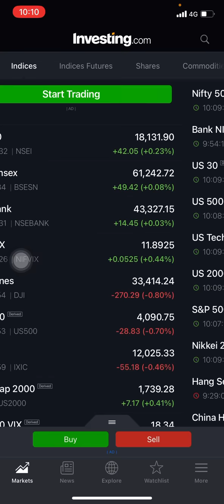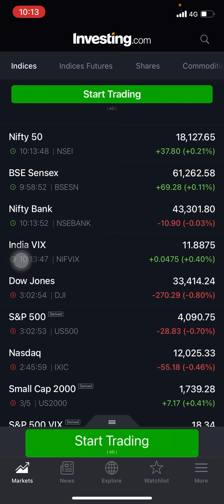NIFTY and BANKNIFTY imp update /nifty and BANKNIFTY imp levels